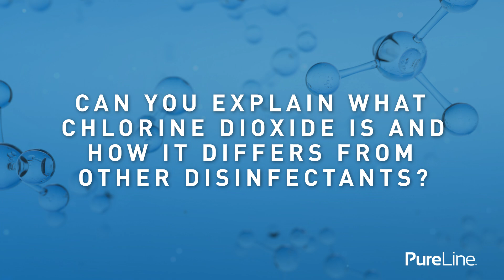Chlorine Dioxide - What Makes It Unique Among Disinfectants?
Chlorine dioxide is a gas at room temperature, with a neutral charge, unlike chlorine, which has a chlorine atom with two oxygen atoms attached. Because of its unique chemical structure, it doesn't chlorinate or react in the same way as chlorine. This makes it effective for disinfection without the drawbacks of traditional chlorine-based chemicals. Chlorine dioxide is widely used in water treatment, food processing, and other industrial applications due to its high efficacy and environmental safety.

In this video, we address:
- What chlorine dioxide is and how it differs from other disinfectants.
- How chlorine dioxide is made, measured, and deployed.
- Its advantages and why it's gaining popularity in water treatment and other applications.